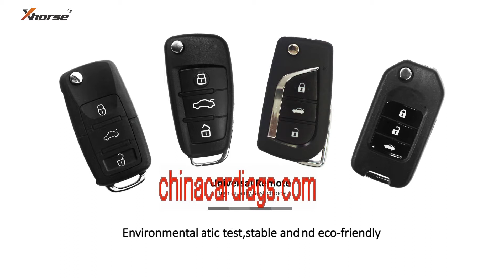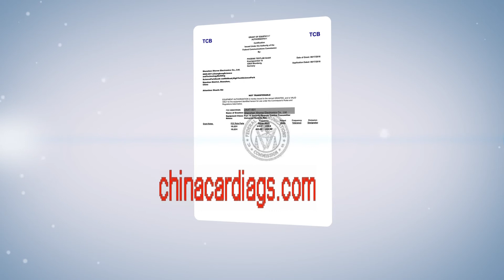XHORSE VVDI2 keys introduction from chinacardiags.com